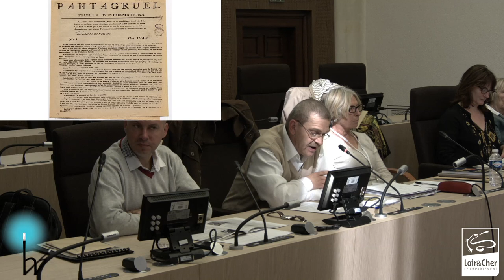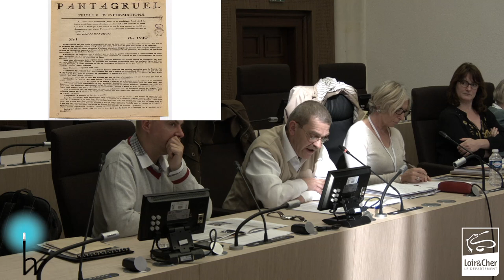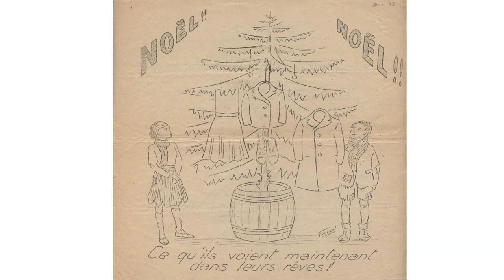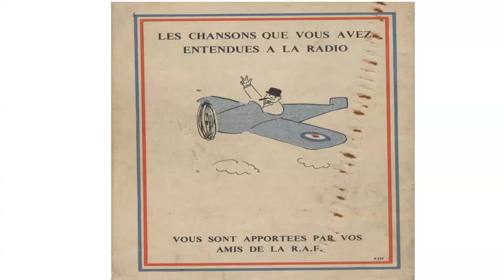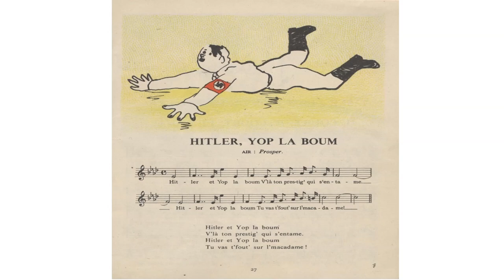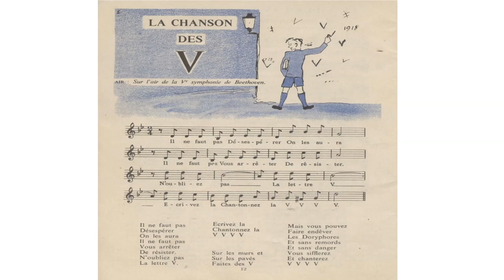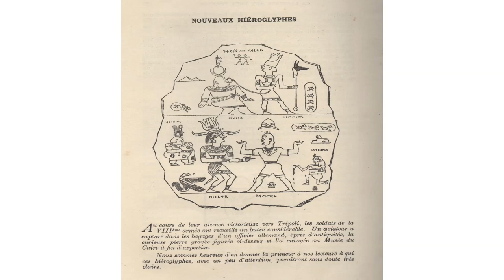RVH2015 - La Résistance par l'art et la littérature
Concours national de la Résistance et de la Déportation 2016
Avec Aleth BRIAT, Hélène STAES, Claire PAULHAN, Emmanuel THIÉBOT, Guy KRIVOPISSKO